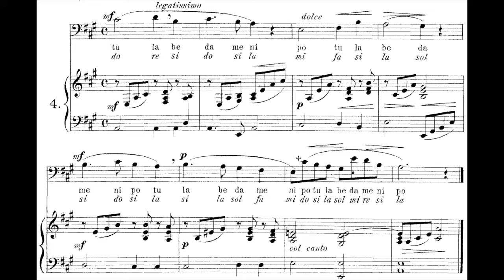Vocalises op. 96 - Sieber 4